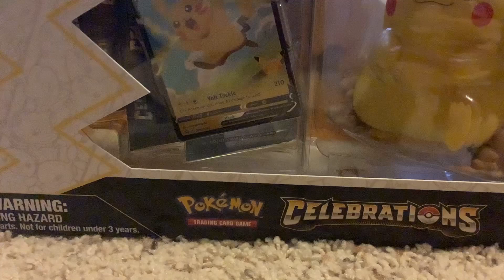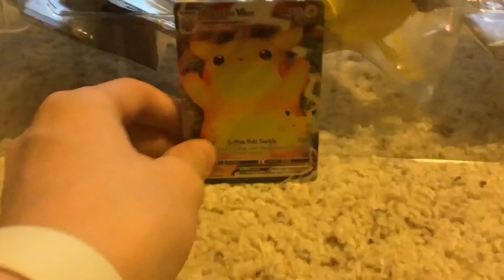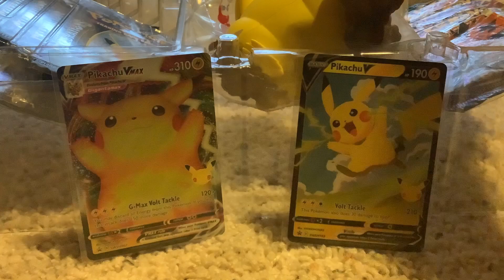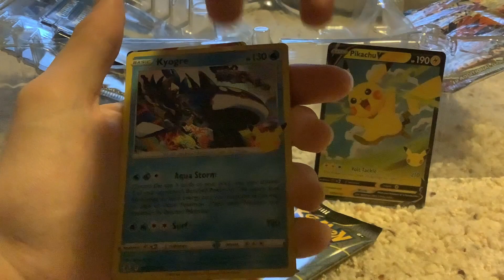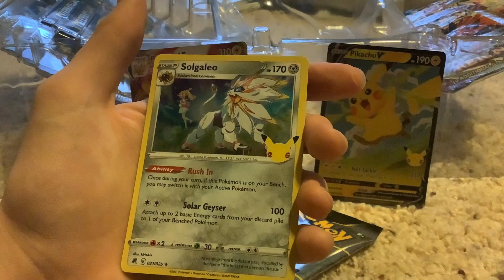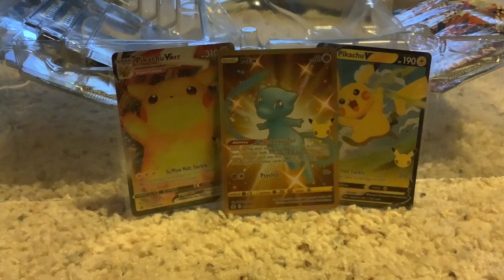A Pack a Day:Christmas Day Celebrations!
35 Bucks 😎